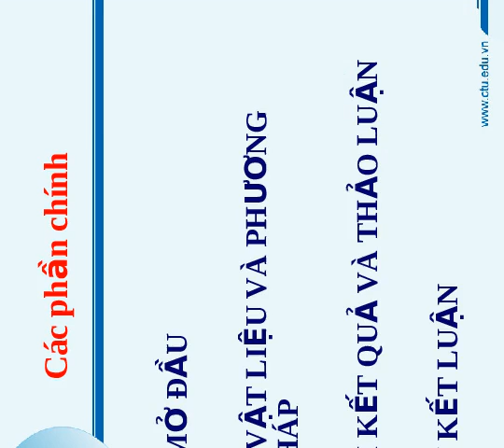Công nghệ di truyền